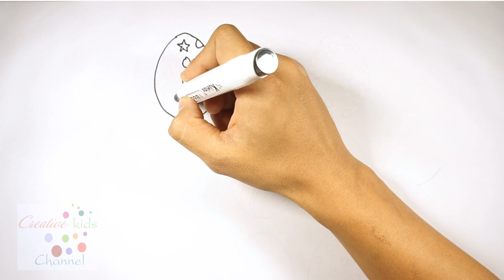Coloring for Childrens Bunny & Eggs | How to Draw | Art Colors For Kids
Coloring Bunny & Eggs | How to Draw | Drawing And Art Colors For Kids

- Song : Dancing on Green Grass, Old MacDonald, Skip to My Lou, The Anlphabet Song, Mary had A little Lamp, Itsy Bitsy Spider, Bubble Bath.